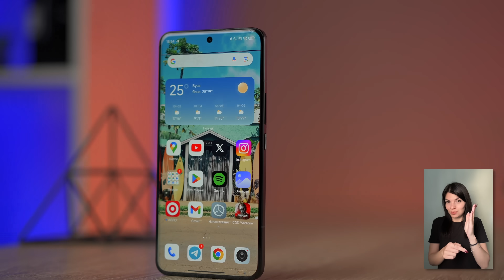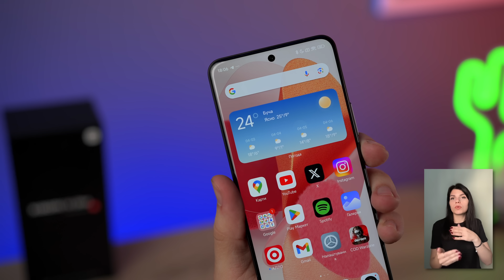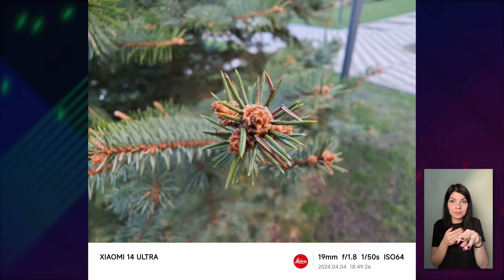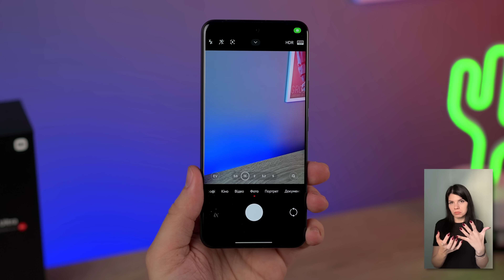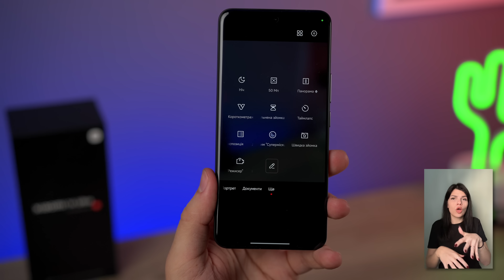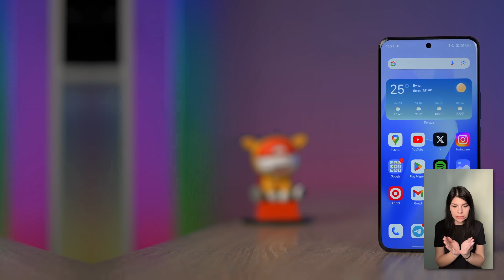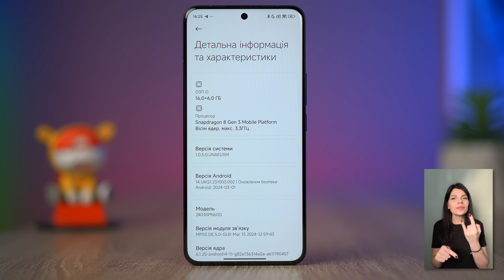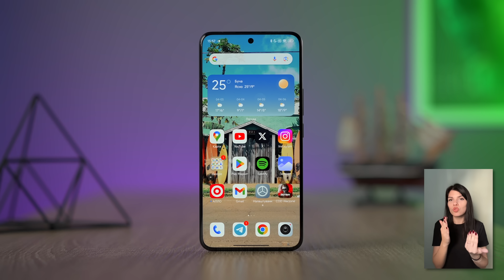Флагман Xiaomi 14 Ultra – нові стандарти мобільної зйомки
Знайомтеся – Xiaomi 14 Ultra! Новинка, що може похвалитися насиченою, деталізованою картинкою, професійною зйомкою завдяки фотомодулю із чотирьох камер та фірмовій оптиці Leica, підвищеною плавністю роботи з операційною системою HyperOS та шкіряним оздобленням. Що ще запропонує ультра новинка?

00:00 Інтро
00:53 Комплектація та зарядний блок
01:21 Зовнішній вигляд
01:55 Кнопки, скло
02:24 Камера, фотоприклади
06:49 Відеозйомка та звучання
08:50 Дисплей
09:29 Операційна система та екран блокування
10:05 Процесор
10:26 Пам'ять та частота оновлення
11:09 Автономна робота
11:30 Модем
11:45 Стереозвук
12:04 Висновки та прощання